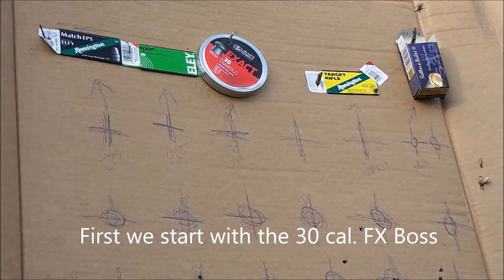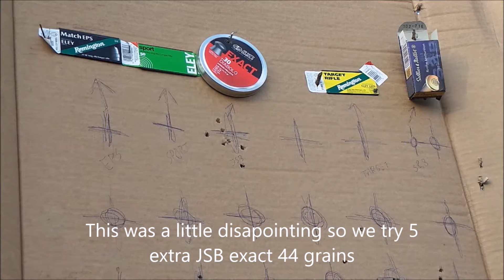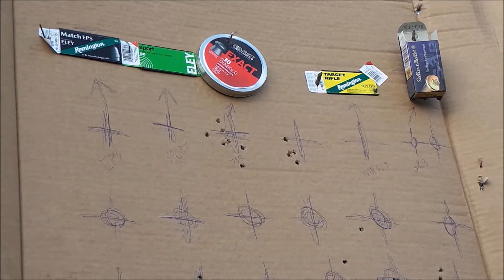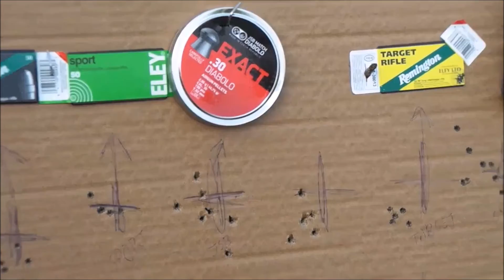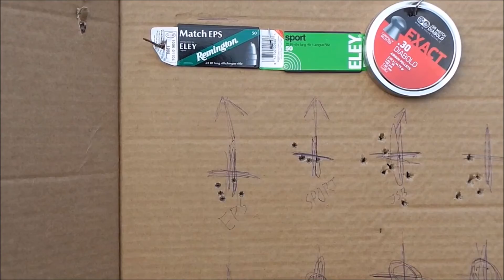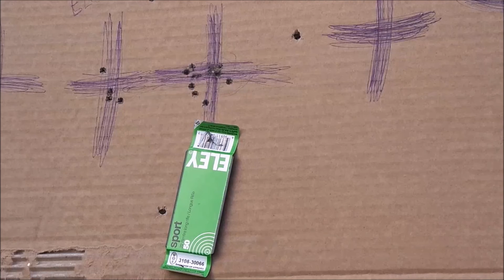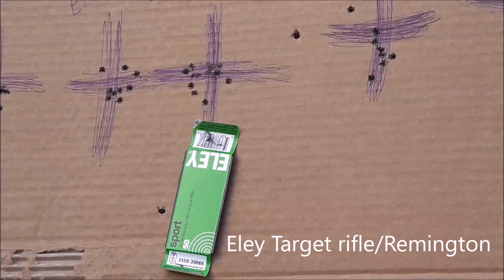FX BOSS 30 cal. pcp airgun vs Toz 78 22 LR rimfire rifle 100 meters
Comparing my FX Boss airgun and my Toz rimfire rifle shooting at 100 meters